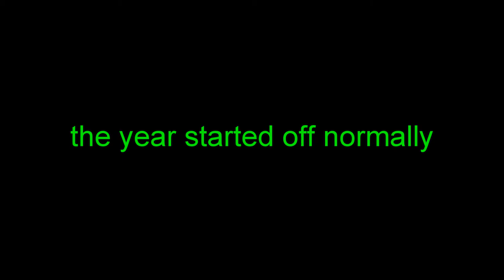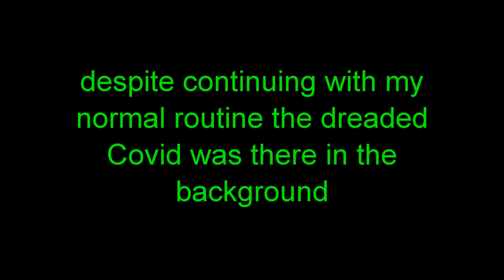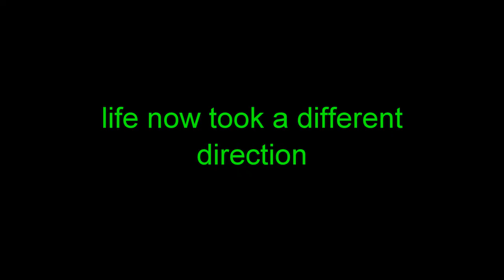My 2020 - Through a compilation of my vlogs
As it's the end of the year. I thought I would add to the collection of review videos with a view of 2020 as I saw it through my weekly updates.